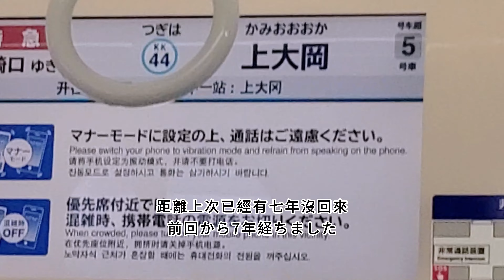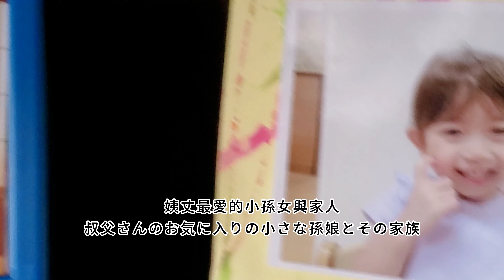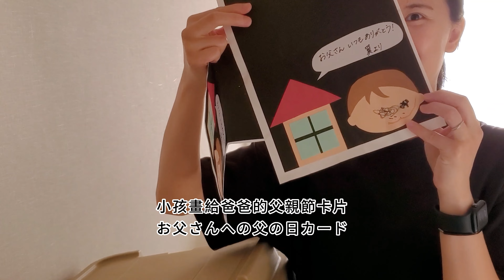2023感謝之旅 (下)日本東京關東篇 探訪親友 親戚や友人を訪ねる 櫻 GATEWAY CITY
今回の関東旅行は主に高齢の叔母に会いに行き、これまでの労をねぎらうのと、お悔やみをするためです。叔母は私が子供の頃から子供や兄弟の面倒を見てもらっていました。その間は大変お世話になりありがとうございました。叔父が一昨年新型肺炎を患ったのは残念であり、病死は大きな痛手でとても悲しいことですが、皆さんが幸せに生きられることを願っています。

次に、シャオヤンとドゥスオの家を訪問しましたが、彼女が幸せで快適な生活を送っているのを見て、私たちもとてもうれしく思いました。また訪問する機会があればいいなと思っています。

關東這次行程主要是去看年邁的阿姨，跟他說上感謝辛勞的慰問，從小就很照顧我小孩與兄妹，真的很謝謝你很照顧我們的那段時光，很可惜姨丈在前年因為新冠肺炎而病逝，打擊很大也很難過，希望妳們都能過得幸福快樂。

其次造訪小妍與都所的家，看她過得很開心自在我們也很高興，希望有機會還能再去玩。

この動画を通じて、美しい景色への関心を高め、インドアからアウトドアへと出かけ、ますます健康になっていただければ幸いです。